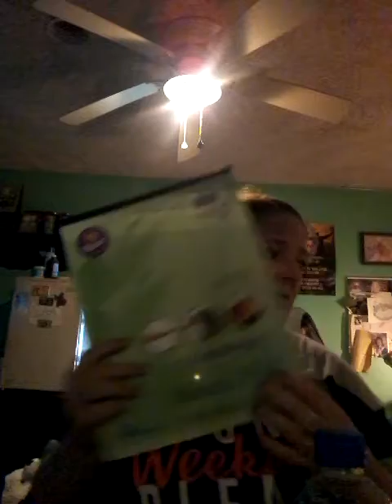My dollar tree haul September 2018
Love dollar tree!!!